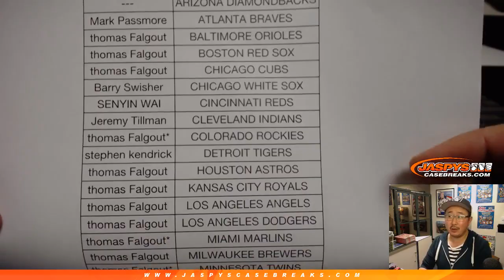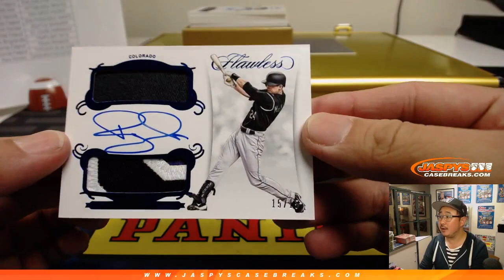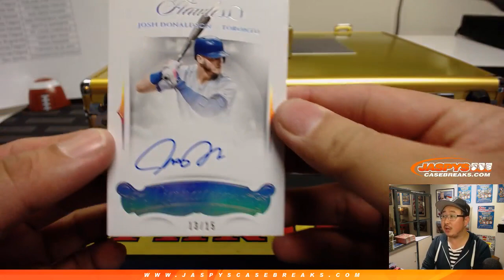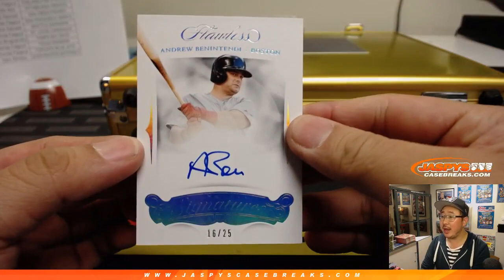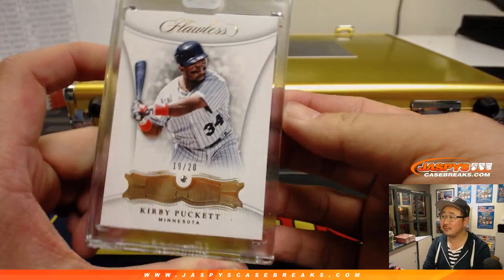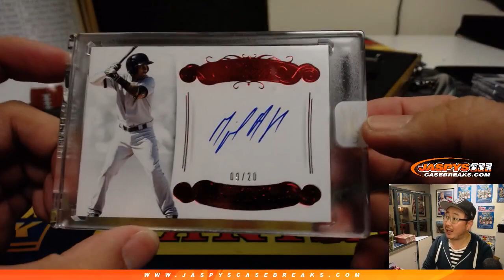F, 02/08/19 || 1Box PYT #29 || 2018Panini FLAWLESS Baseball (MLB)